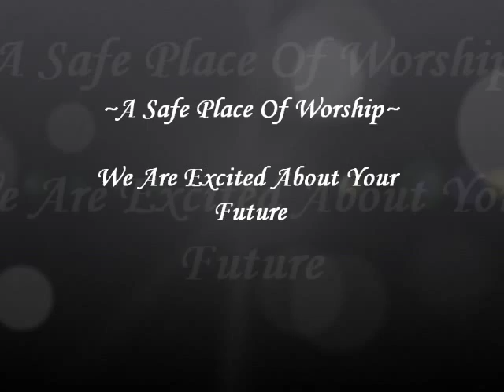Sermon "Lockup Extended Stay"